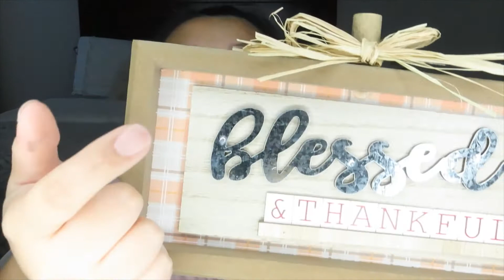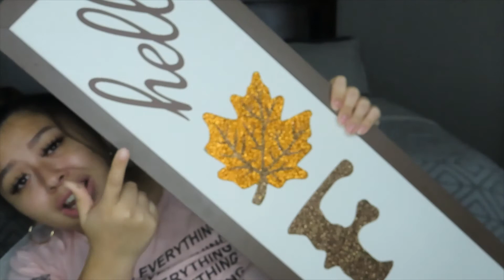DOLLAR TREE HAUL !!!!!!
HELLO EVERYONE

DO YOU DECORATE FOR FALL OR HALLOWEEN??